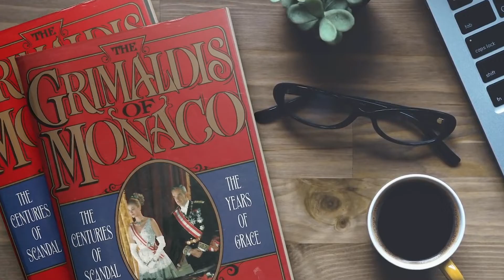Країна за годину. Діана Гриньків/Тема: НАЙМЕНШІ КРАЇНИ СВІТУ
Мало часу для подорожей? Вирушайте у Монако.
Наша Діанка Гриньків переконує, оглянути державу-крихітку можна лише за 60хв.